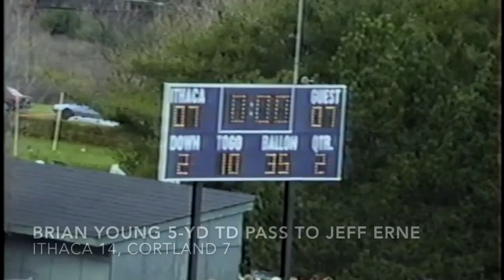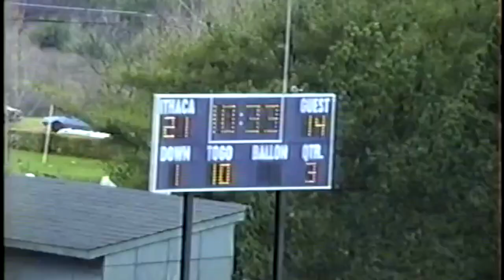1999 Cortaca Jug Highlights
Highlights from Cortland's 26-21 win at Ithaca in the 1999 Cortaca Jug game. Video is compiled from team video. This video now includes the winning TD by Rocco Colucci (previous version posted didn't have it).